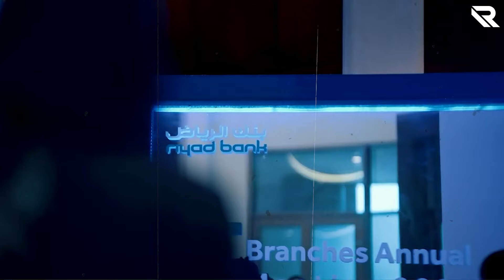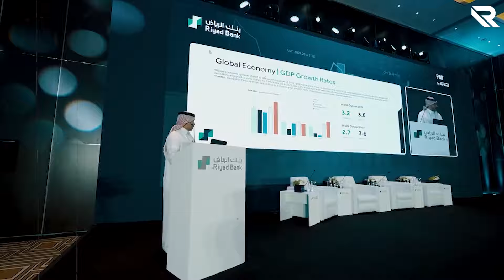BERKEMBANG KARENA HIBURAN MALAM ?? Fakta dan Sejarah Menarik RIYADH Ibu Kota Arab Saudi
Riyadh, merupakan ibukota Kerajaan Arab Saudi dan juga kota terbesar di kawasan Jazirah Arab. yang dijuluki sebagai Kota uang Timur Tengah.
julukan ini diberikan, karena Riyadh adalah pusat keuangan paling penting di kawasan Timur tengah. kota ini,adalah pusat keuangan yang menampung beragam bank besar. lembaga investasi dan perusahaan asuransi yang memainkan peran kunci dalam aktivitas keuangan regional.

ingin tau lebih tentang kota riyadh dan bagaimana kehidupan malamnya? tetap tonton vidionya sampai akhir, agar tak salah paham.